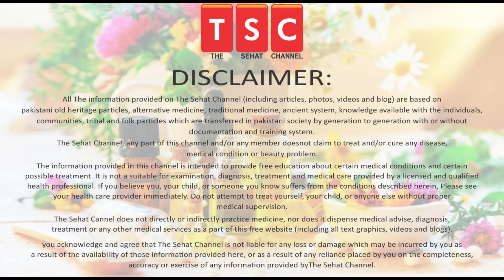12 foods for weightloss by Adeel mnsoor Urdu|Hindi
12 foods for weightloss by Adeel mnsoor Urdu|Hindi

In this video we discussed about 12 foods we which are effect in weightloss, there are so many food options available that are low in calories and give full satisfaction to hunger.

How To Get Rid Of Varicose Veins Naturally - Treatment Of Varicose Veins by Adeel mansoor Urdu|Hindi

What is intermittent fasting & its diet plan|Wazan Kam Karne Ka Tarika - By Adeel mansoor Urdu Hindi